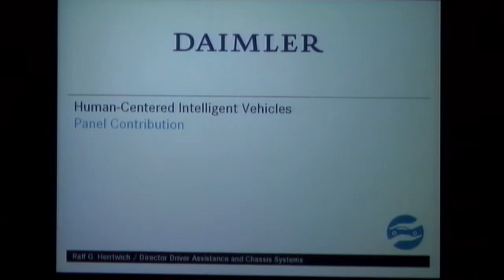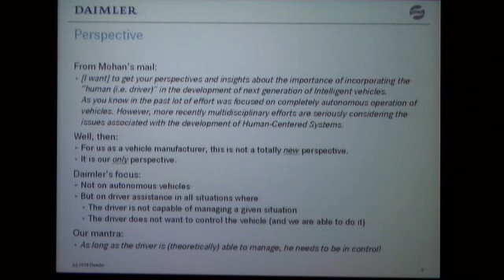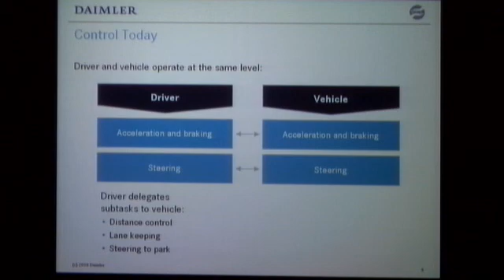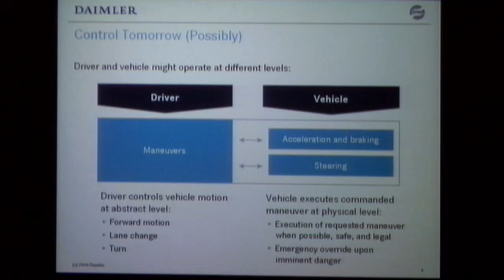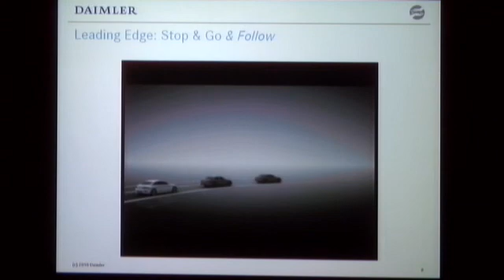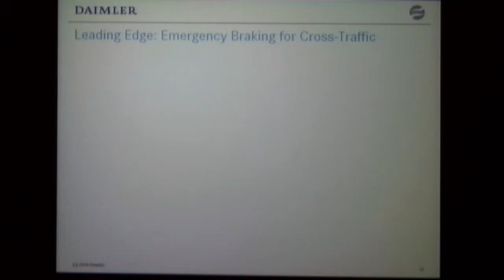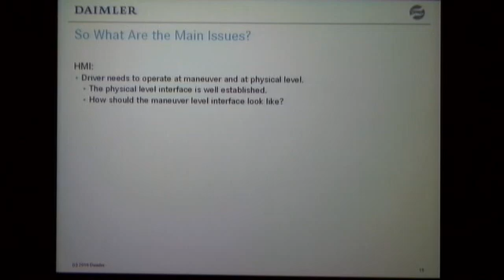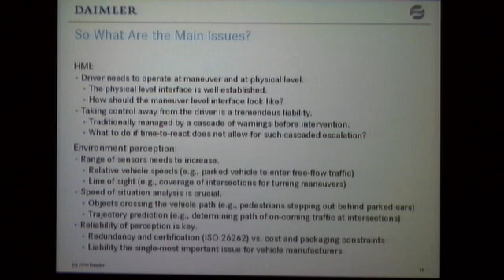Dr. Ralf Herrtwich, Head of the Telematic Research Laboratory, Daimler Chrysler Research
Dr. Ralf Herrtwich is Head of the Telematic Research Laboratory at Daimler Chrysler Research.

Session 3: Prospects and Directions, Panel Discussion
Human-Centered Intelligent Vehicles: Multidisciplinary Perspectives
Chair: Professor Mohan M. Trivedi, UC-San Diego